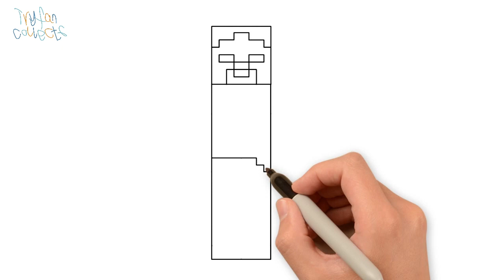How to draw a Minecraft Zombie - Follow along Art tutorial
coloring howtodraw minecraftdrawing How to draw a Zombie from Minecraft